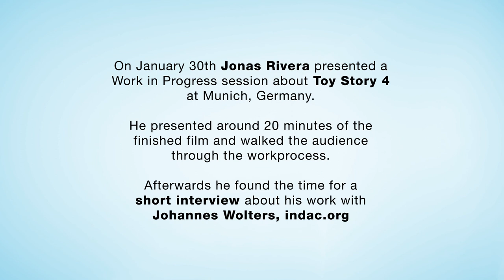INDAC Interview with Producer Jonas Rivera - Toy Story 4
Academy Award winner Jonas Rivera talking with Johannes Wolters, Indac.org about "Toy Story 4". Rivera coproduced the movie with Mark Nielsen, the film was directed by Josh Cooley.
INDAC Design & Editing by Thomas Schmidl, Framefloor